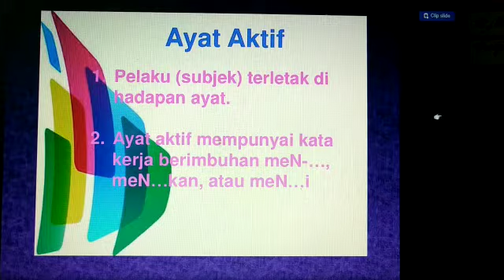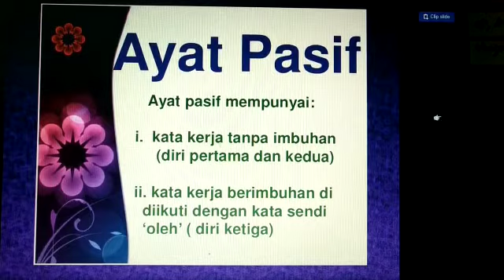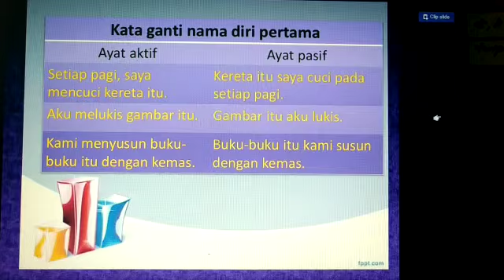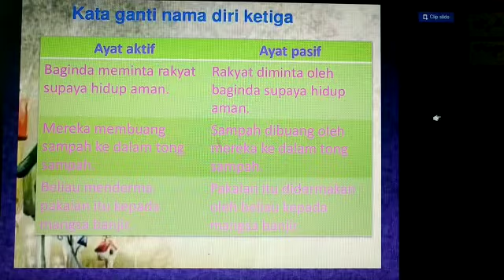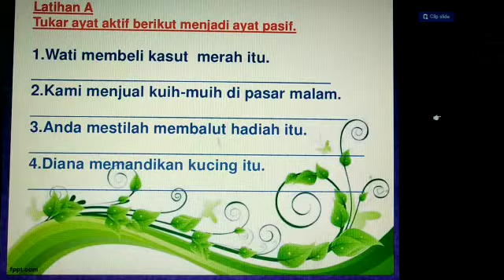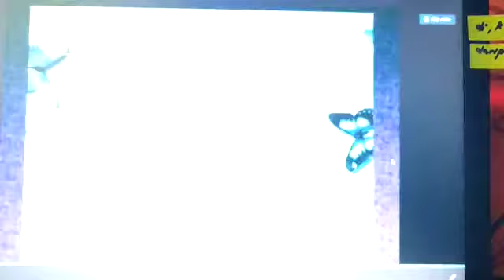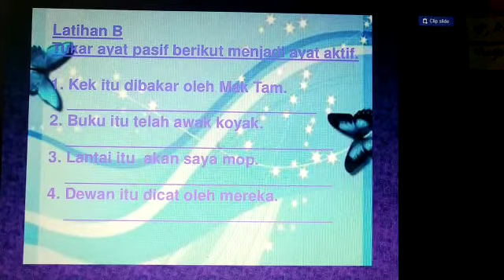Malay Language 2019- Ayat Aktif & Ayat Pasif